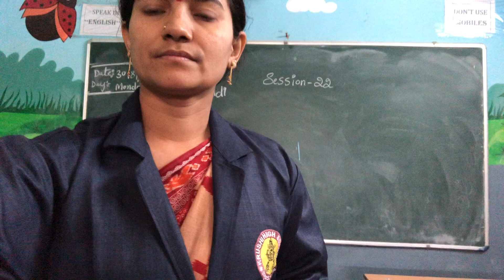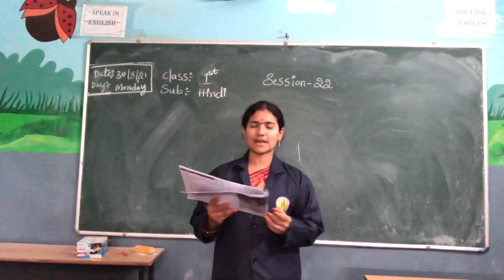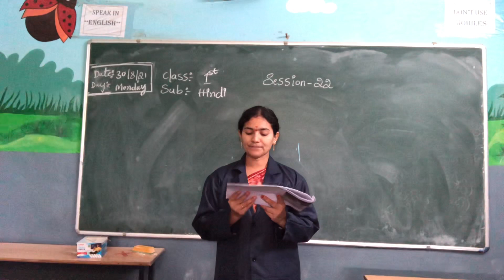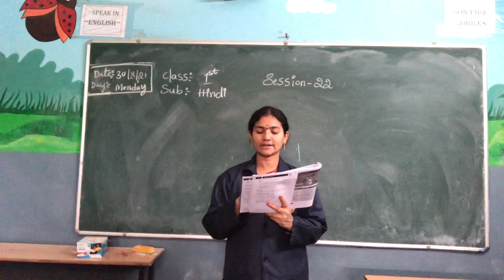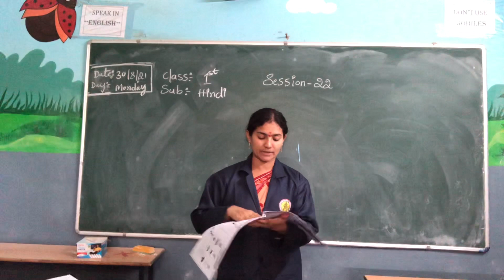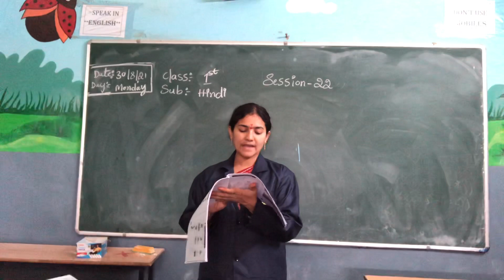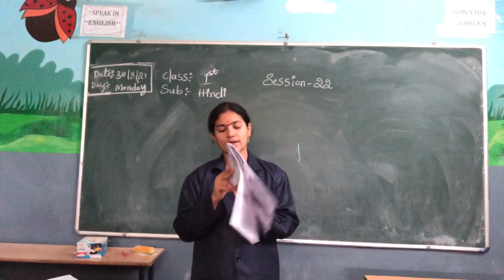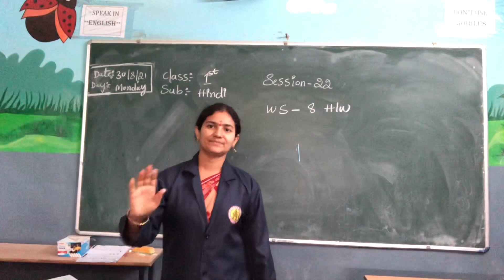Class 1 Hindi session 22